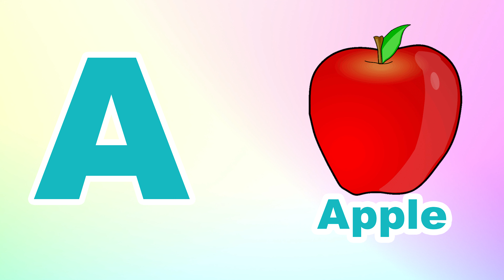Phonics Song for Toddlers A for Apple Phonics Sounds of Alphabet A to Z ABC Phonic Song | #688